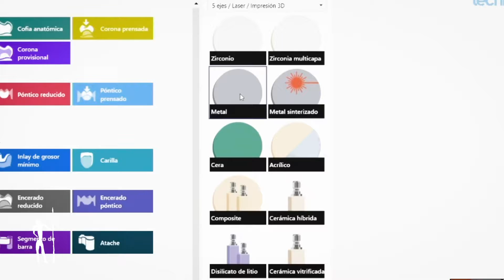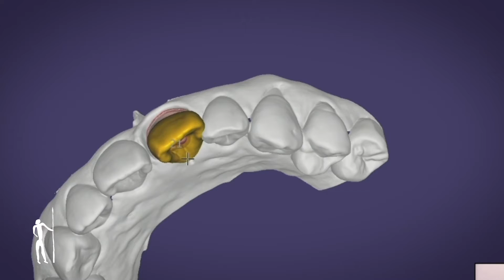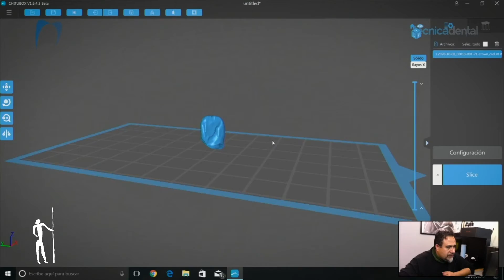"Equipos", ¿qué necesito para empezar a digitalizar mi laboratorio dental? Con Jorge Argüello